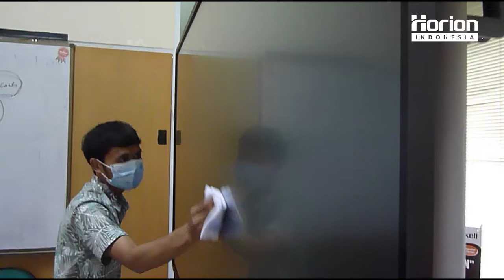Cara Perawatan Horion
Interactive Flat Panel (IFP) adalah perangkat all-in-one yang nampak seperti TV panel datar besar,  yang merupakan gabungan fungsi dari beberapa perangkat.
Dengan cara inilah perawatan horion dapat dilakukan dengan mudah dan benar.
Untuk selengkapnya bisa tonton video ini.